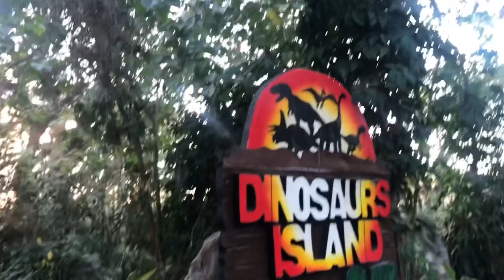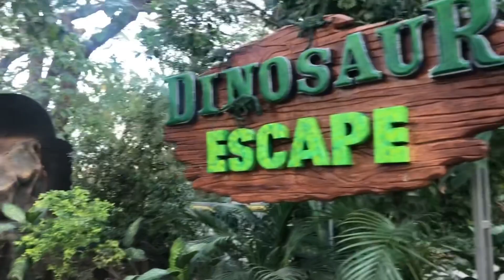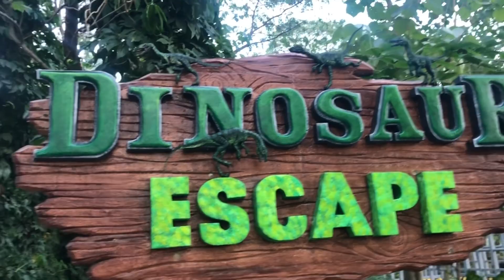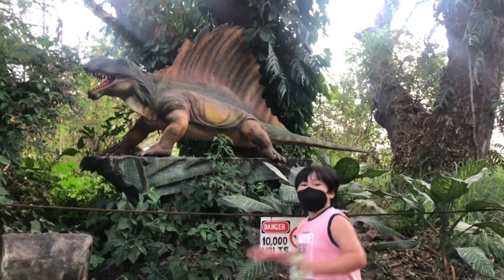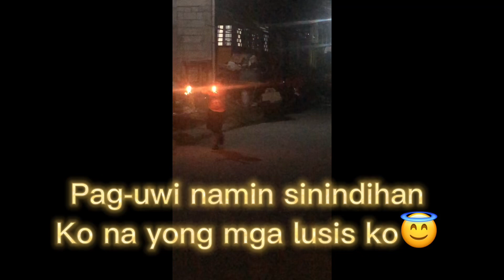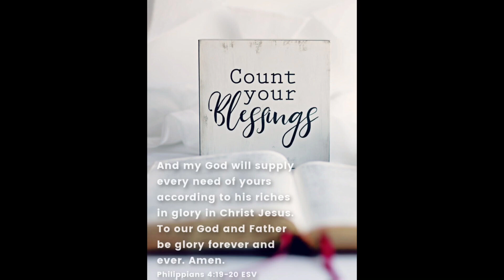Dinosaur 🦕 2nd 🥈 one | Aaron Wong